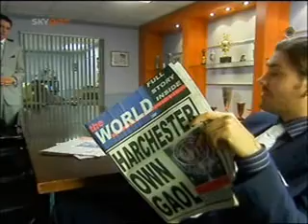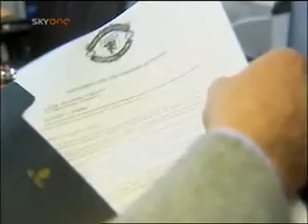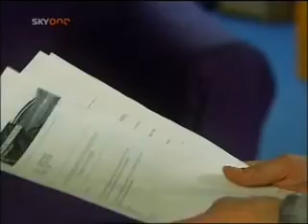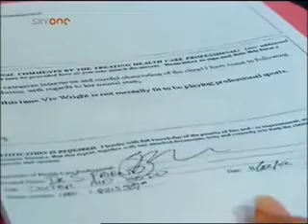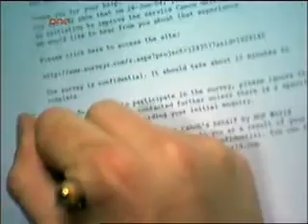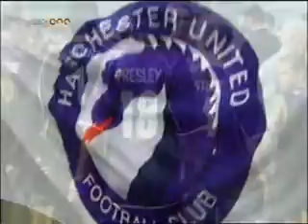Dream Team Series 8 Episode 3